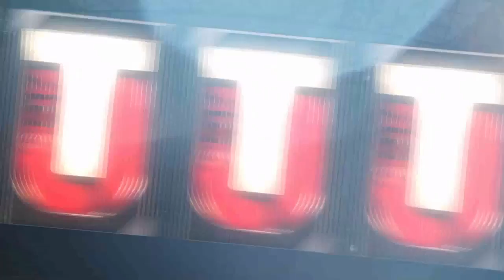Team of The Year Pull!!!